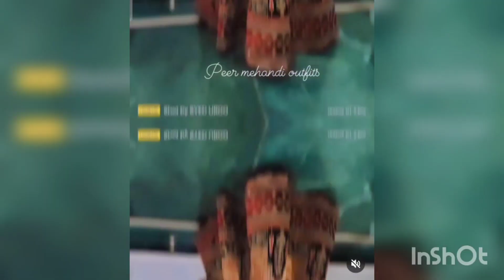kashmiri Bridal Lehenga design 2023// Elegant kashmiri Brides Wedding Look